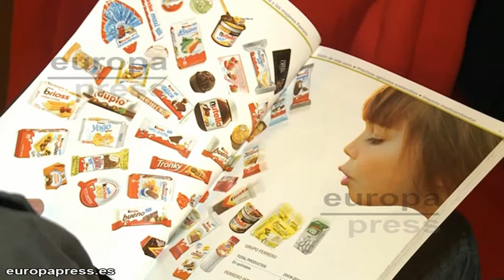El Grupo Ferrero reducirá casi a la mitad las emisiones de C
El Grupo Ferrero ha confirmado que reducirá el 40% de las emisiones de CO2 en la primera presentación en España de su memoria de Responsabilidad Social Corporativa correspondiente al pasado ejercicio 2011. En su compromiso por minimizar el impacto medioambiental, el grupo alimentario italiano también acuerda reducir el uso de un 30% de la energía autoproducida procedente de fuentes renovables antes del 2013.